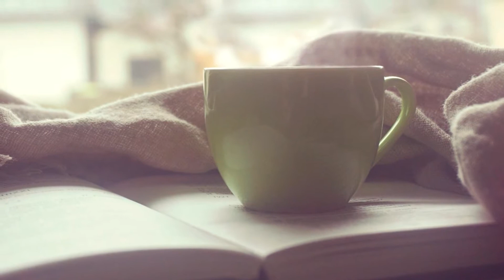Beautiful Relaxing Music • Peaceful Music & Video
Message from the creator of Soothing Relaxation:
"I am from India and I started this channel with a simple vision: to create a place that you can visit whenever you want to sit down and relax. I did create video music that can be labeled as for example: sleep music, calm music, yoga music, study music, peaceful music, beautiful music and relaxing music. I love to doing it and I put a lot of work into it.